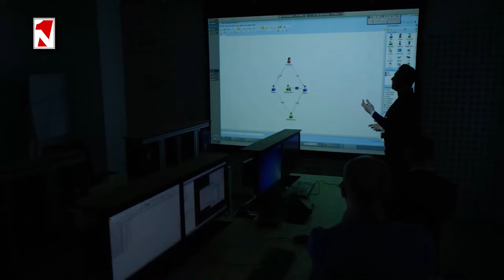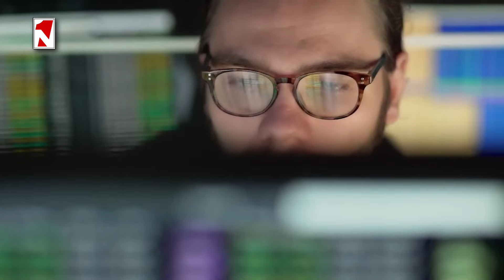Եկեղեցին իրեն դարձրել է քաղտեխնոլոգիայի մաս. սա ամենամեծ վնասն է, որ կարելի էր հասցնել եկեղեցուն